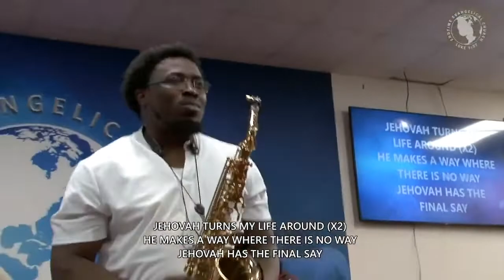Segun Sax Praise Night Crusade 2022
ENDTIME EVANGELICAL CHURCH CHATHAM KENT UK